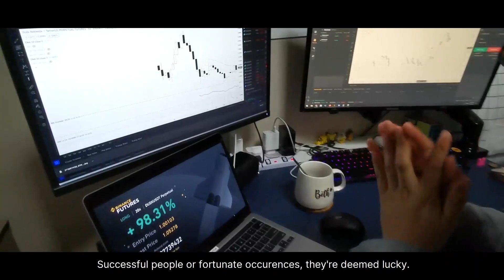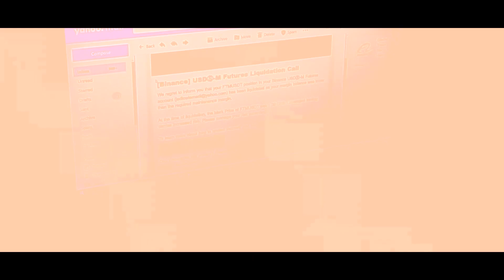Luck (Trader motivation)